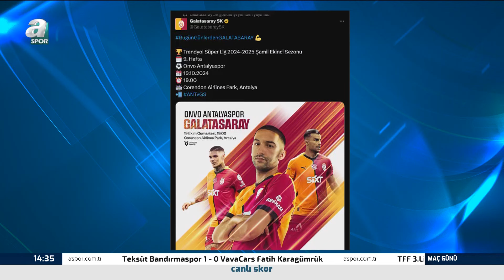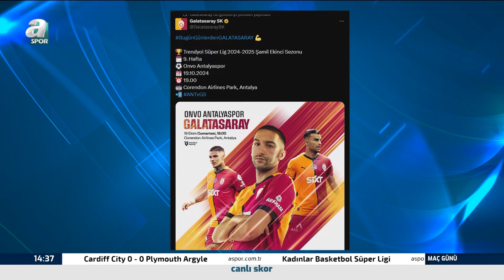Kaya Temel: "Hakim Ziyech'in Özel Hayatıyla Alakalı Bazı Gelişmeler Var, Evlilik Yakın"